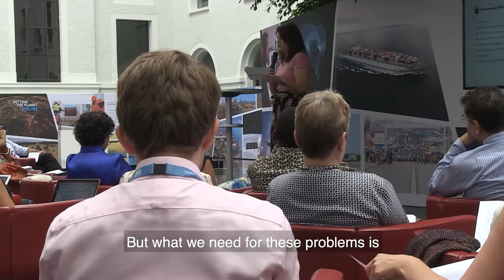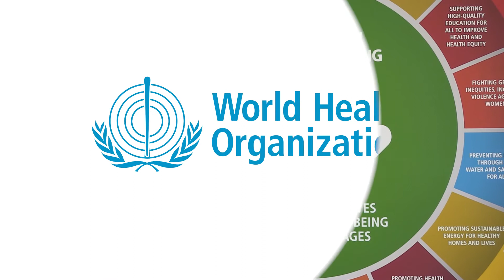Priit Tohver, Regional Director, International Federation of Medical Students’ Associations, Estonia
As part of the Voices of the Region series, Priit Tohver shares his experiences as Regional Director of International Federation of Medical Students Association.

Voices of the Region is a series developed in the summer of 2017 to introduce the major subjects on the agenda of Regional Committee 67 in Budapest, Hungary.
Leaving no one behind is our theme and the series endeavours to recognise the dignity of the individual as part of the Sustainable Development Goals.